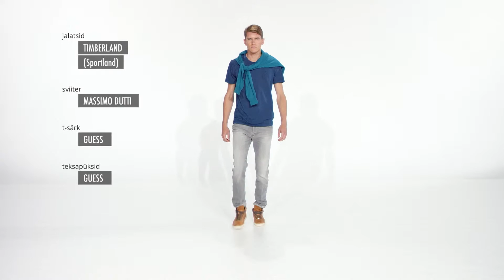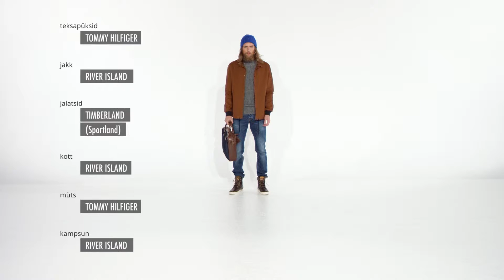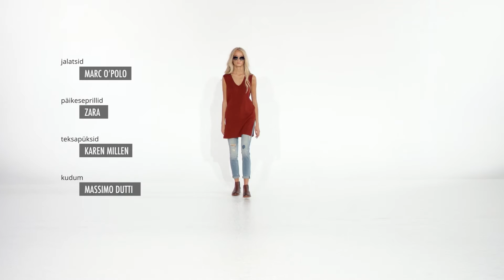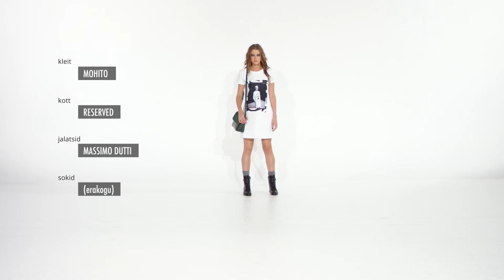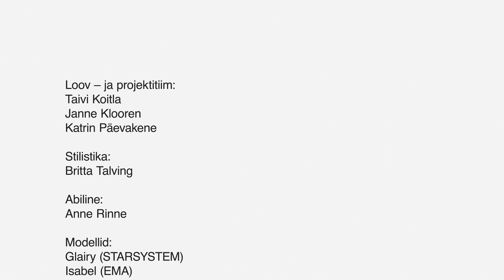BRITTA TALVING: sügistalvine stilistika 2015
Loov – ja projektitiim:
Taivi Koitla
Janne Klooren
Katrin Päevakene

Stilistika:
Britta Talving

Abiline
Anne Rinne

Modellid:
Glairy (STARSYSTEM)
Isabela (EMA)
Karl (STARSYSTEM)
Kristjan (STARSYSTEM)

Jumestus – ja soengud:
Ksenja Ljashenko
Janar Pungar
Andres Pogrbnõi
L’Oréal Paris Eesti

Video ja tehniline teostus:
Asko Elken
Tarmo Bauert
Eva Lepik

FIBIT A/W 2015
Viru Keskus